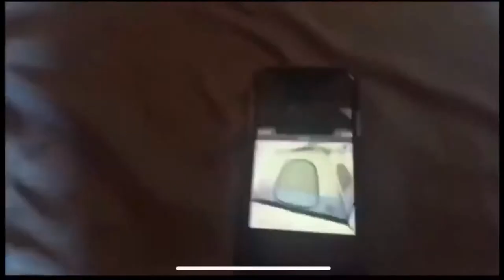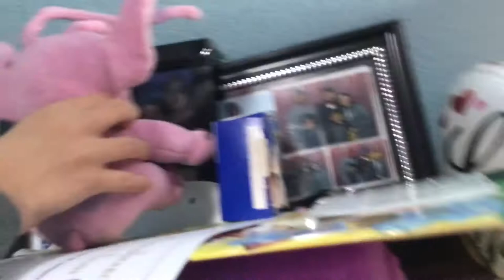JC n Charles Skits E4: Stuffed Animal Among Us.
Who thought we could make stuffed animals play Among Us? Well, we come up with a skit. Our stuffed animals playing Among Us, in real life! Find out who will be imposter.